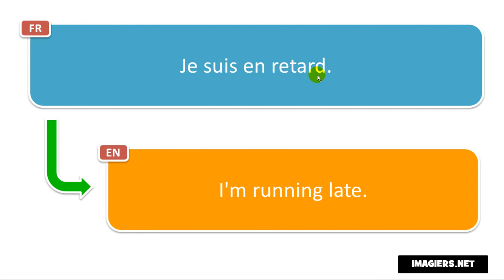Say it in French = I'm running late